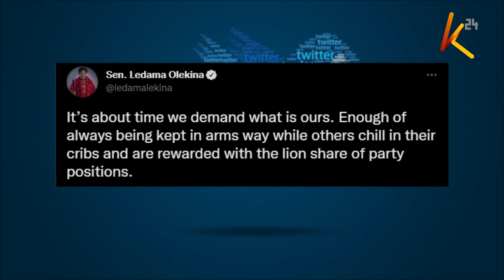Viongozi vijana wa ODM walalamika kutengwa katika uongozi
Baadhi ya wabunge wa muungano wa Azimio wakiongozwa na seneta wa Narok Ledama Ole Kina na mbunge wa Embakasi mashariki Babu Owino wanatishia kukihama chama ODM. Wawili hao wanahoji uaminifu wa vyama hivyo kwa vijana baada ya uongozi wa ODM kubatilisha uamuzi wake wa kuwapa vijana uongozi wa kamati za bunge. Chama cha odm kwa upande mwingine kinasisitiza kuwa mambo yako shwari licha ya mvutano katika mitandao ya kijamii.